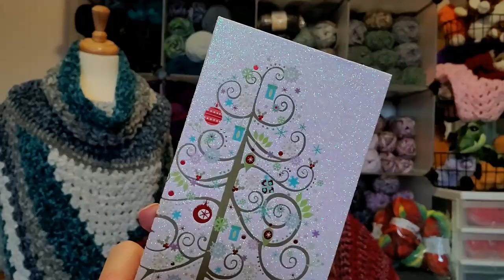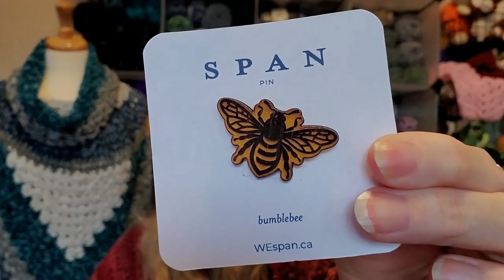Vlog 134~We Got Yarn...Let's Catch Up!